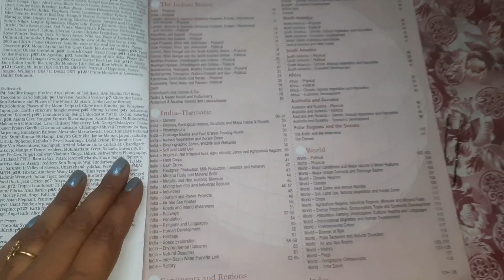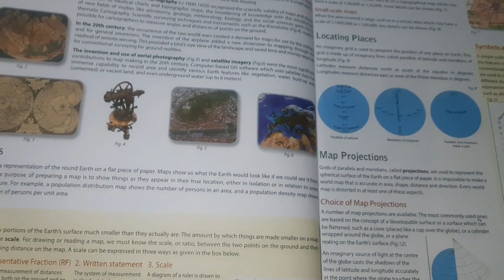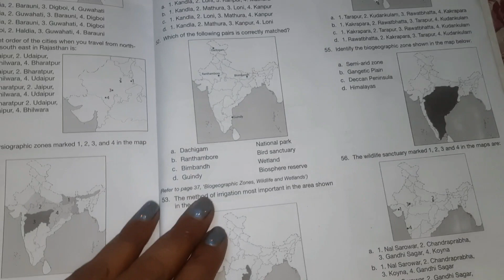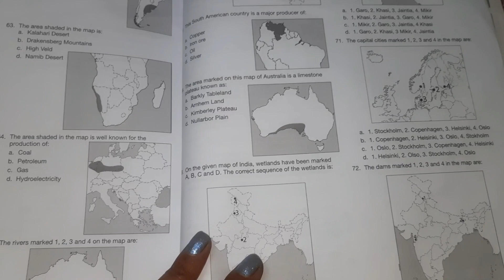Best Atlas For UPSC, Best Atlas All Competitive Exams, Review Oxford Student Atlas Latest Edition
Best Atlas For UPSC , Best Atlas For All Competitive Exams, Review Oxford Student Atlas Latest Edition
Best Atlas For UPSC, Best Atlas For All Competitive Exams, Review Oxford Student Atlas Latest Edition, Student Atlas for 2023, Atlas for 2024, best Atlas for geography preparation, best Atlas